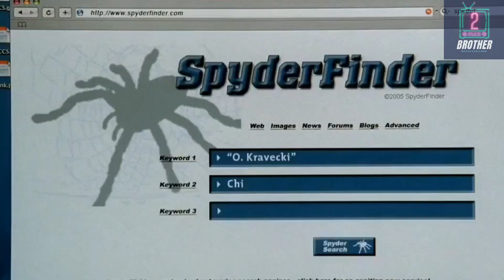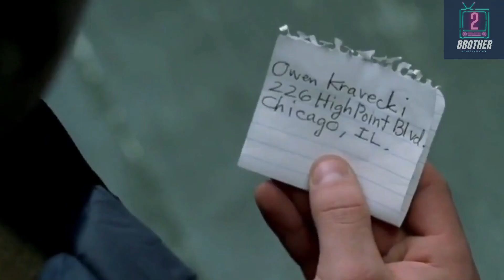Prison Break (Season01) | សម្រាយរឿងកំពូលអ្នកហែកគុក ភាគ១៧ | 2Brothers-សម្រាយរឿង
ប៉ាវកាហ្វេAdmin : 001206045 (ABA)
📌សូមស្វាគមន៍អ្នកទាំងអស់គ្នាដែលចូលមកកាន់វីឌេអូរបស់ឆាណែល 2Brothers-សម្រាយរឿងទាំងអស់គ្នា។ នេះគឺជាវីឌេអូសម្រាយរឿង Prison Break ដែលតួគឺជាអ្នកទោសដែលលួចចេញពីគុក។ សូមទស្សនាវីឌេអូដើម្បីកាន់តែដឹងច្បាស់អំពីសាច់រឿងដែលពួកយើងនិយាយបកស្រាយជាភាសាខ្មែរ។

សូមកំភ្លេចជួយចុចSubscribeឆាណែល2Brothers-សម្រាយរឿងដើម្បីឲ្យពួកយើងមានកម្លាំងចិត្តក្នុងការចេញវីឌេអូសម្រាយរឿងបន្តៗទៀត

 @2Brothers-សម្រាយរឿង ​@thetimes5765 @BoreyHDVlogs